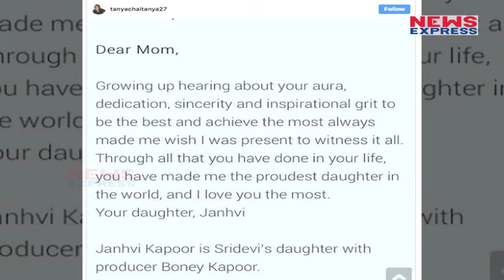Jhanvi Kapoor ने लिखा Sridevi के लिए Letter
Sridevi's death is a tragedy that shook the entire nation. The legendary actress, at 54, died at the Jumeirah Emirates Towers hotel in Dubai. The cause of death was ruled to be accidental drowning. But what's more tragic is that the actress, who had sacrificed her acting career to raise her two daughters Janhvi Kapoor and Khushi Kapoor, couldn't see the elder of them make her debut in Bollywood.

Edit:-Pardeep Tomar